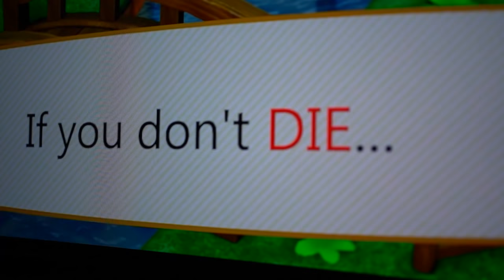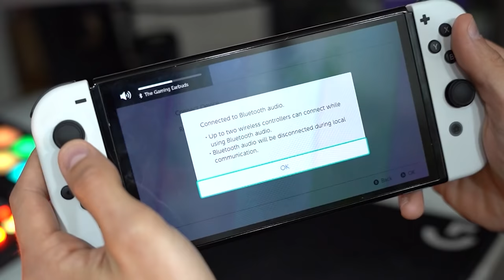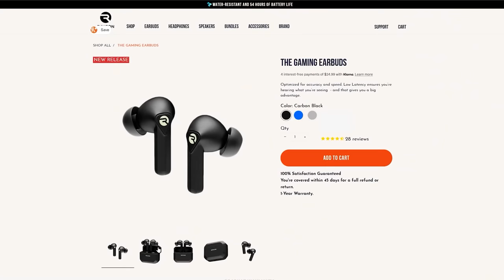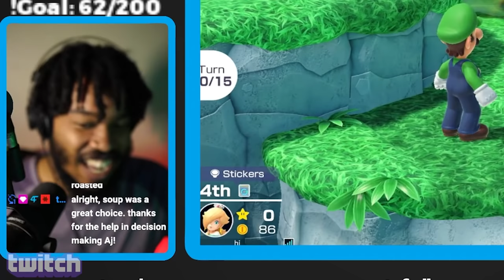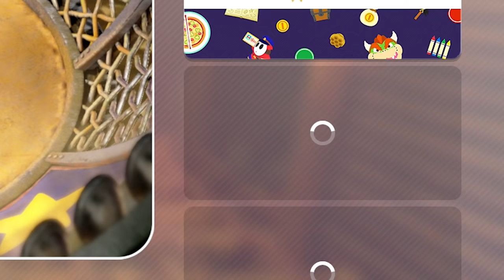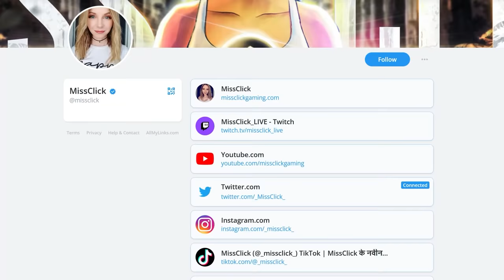Mario Party Superstars is NOT what I expected...